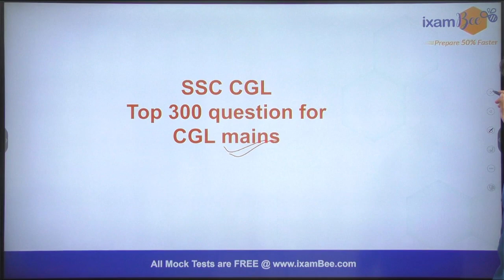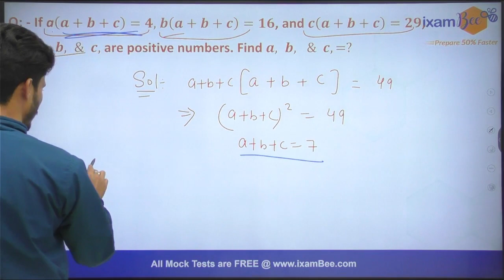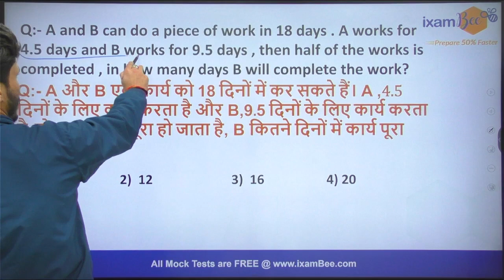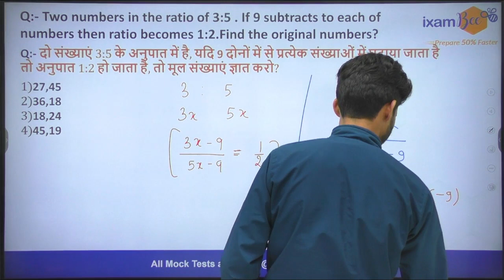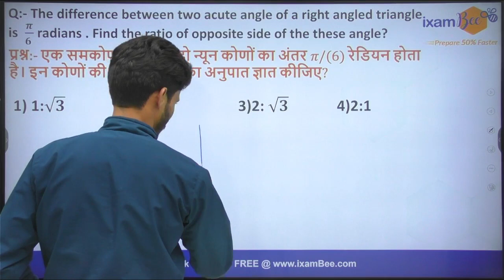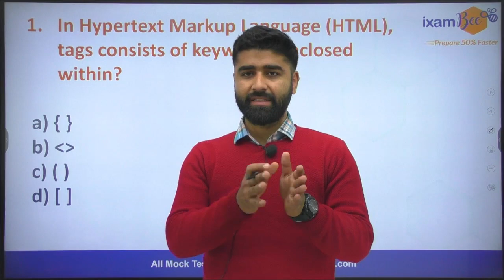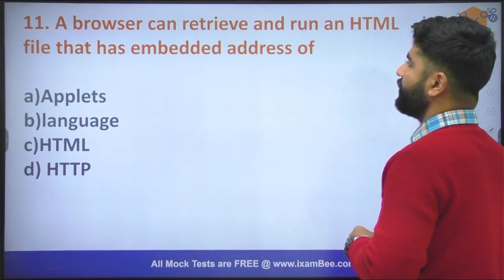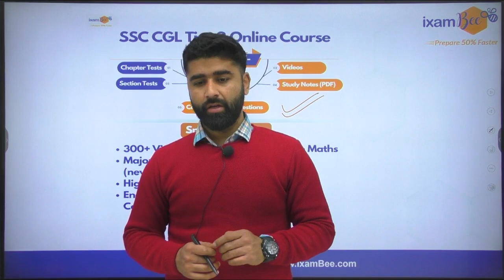SSC CGL 2022 MAINS | 400 Most Important MCQ Quant and Computer | Part 2 | By Vipin & Ashwini Sir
👉Introduction - 00:00 min
👉Quant - 00:42 min
👉Computer -24:22 min

Hello, everyone in this video Vipin sir and Ashwini sir have discussed the best exam-relevant questions for quant and computer for the mains examination.